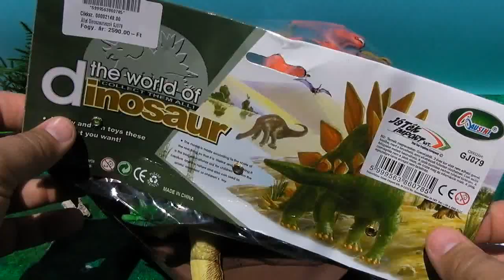Prehistoric Dinosaurs Toys Unboxing and Playing!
Dinos in other languages: dinosourus динозавър dinossauro dinosaurus der Dinosaurier δεινόσαυρος Dinosauria دایناسور dinosaure דִינוֹזָאוּר पुराकालीन जंतु dinosaur Dinosaur risaeðla 恐 竜 공룡 dinozauras dinozaurs dinosaur kjempeøgle dinozaur هغه رغونى سترحيوان چه پرسينه به ښوييده او اوس نشته динозавр dinozaver Dinosauria สัตว์ จำพวก ไดโนเสาร์ dinazor 恐龍 کئی قسم کے رینگنے والے بھاری جانوروں میں سے کوئی جو اب نا پید ہیں khủng long 恐龙 dinosauri giocattoli 恐竜のおもちゃ динозаврлар ойыншықтар диносауруси играчки